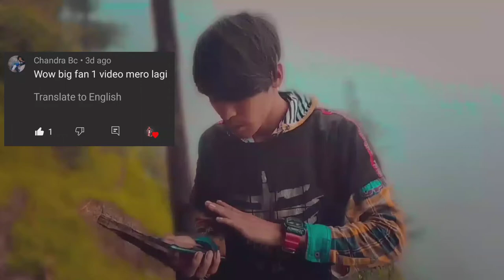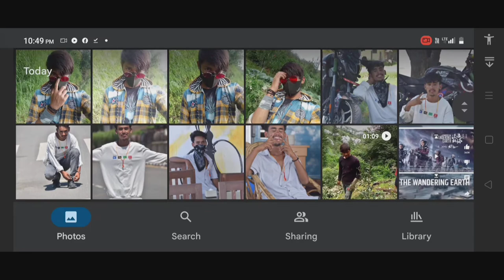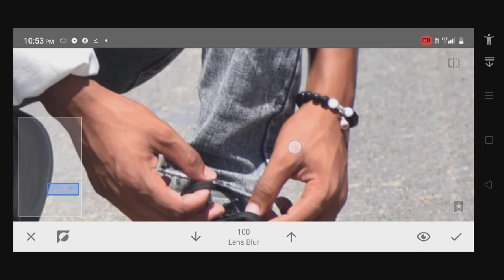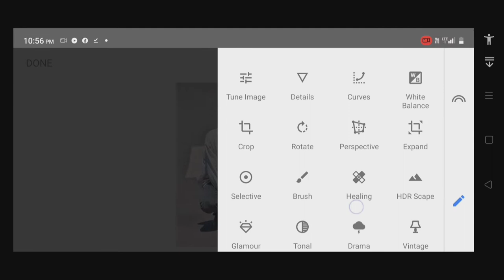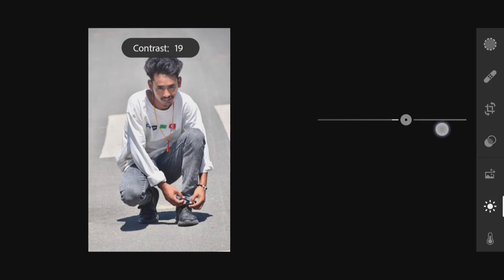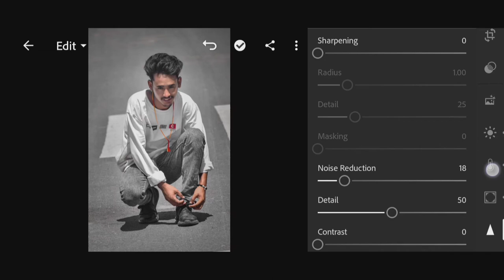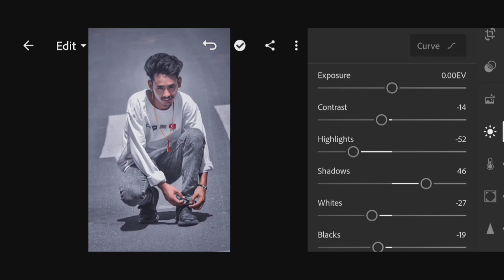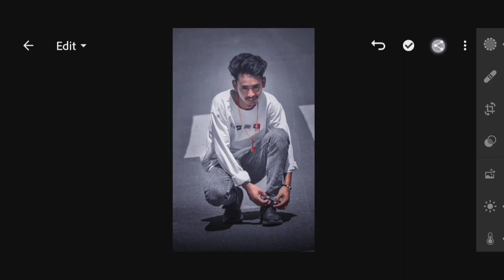The requests photo edit ni Lightroom photo editing black toon episode 2 by.. mk Photo edit s zone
About. THIS VIDEO IS REQUEST PHOTO EDIT EPISODE 2 INLIGHT ROOM MOBILE COLOUR GRADING AND LIGHTROOM TIPS AND TRICK HOW TO START A LIGHTROOM HOW TO USE LIGHTROOM MIX TOOL The requests photo edit ni Lightroom photo editing by.. mk Photo edit s zone

MK photo edit s zone